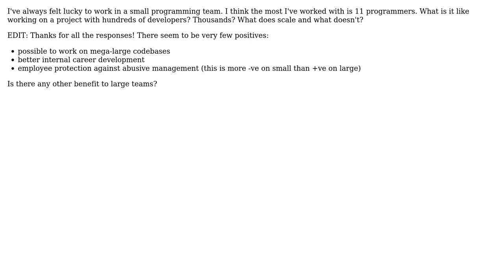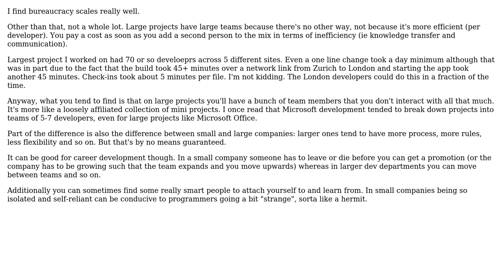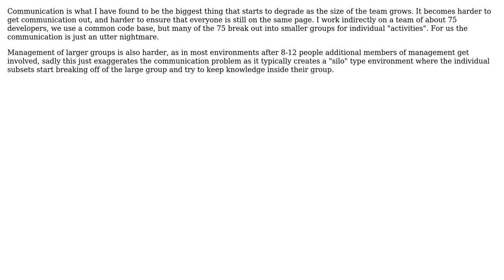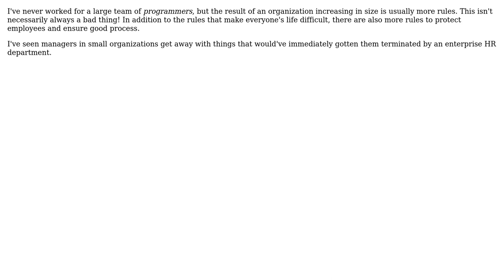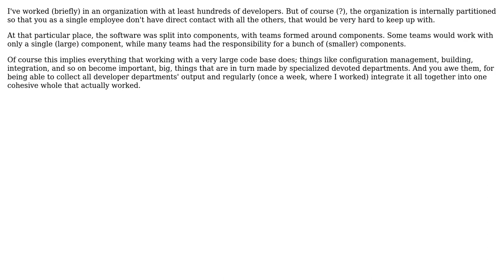Software Engineering: What's it like to work in a large programming team? (8 Solutions!!)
Software Engineering: What's it like to work in a large programming team?

With thanks & praise to God, and with thanks to the many people who have made this project possible! | Content (except music & images) licensed under CC BY-SA | Music | Images & others | With thanks to user unwind user T.E.D. user S.Lott user Mitchel Sellers user Jason Baker user Colin Pickard user Binary Worrier and the Stack Exchange Network Trademarks are property of their respective owners. You are responsible for your own actions.